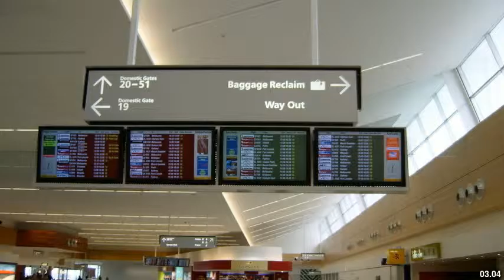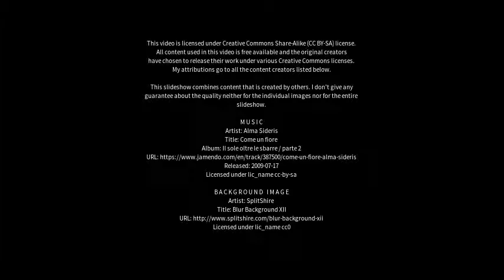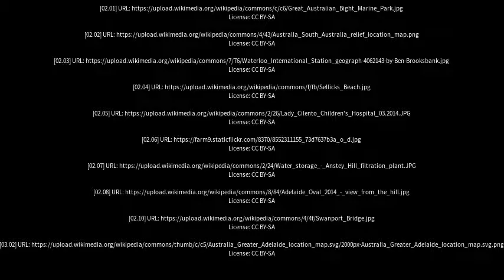Best places to visit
Best places to visit - Tumby Bay (Australia) Best places to visit - Slideshows from all over the world - City trips, nature pictures, etc.